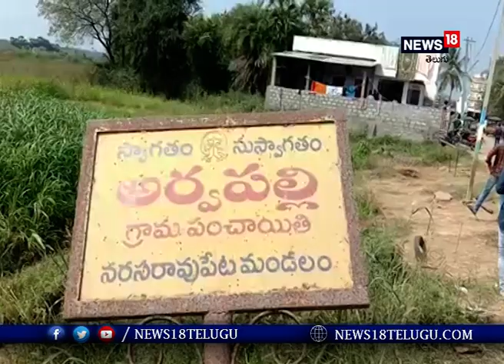YCPసర్పంచ్ పై TDP వర్గీయుల దాడి I Attack by TDP cadres on YCP Sarpanch | News18 Telugu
YCPసర్పంచ్ పై TDP వర్గీయుల దాడి

  గుంటూరు : నరసరావుపేట మండలం అరవపల్లి వైసీపీ బలపరిచిన సర్పంచ్ అభ్యర్ది వెంకట్రావు పై టీడీపీ వర్గీయుల దాడి.
వెంపరాల వెంకట్రావుకు తీవ్ర గాయాలు. సంఘటనా స్థలానికి చేరుకుని పరిస్థితిని అదుపులోకి తీసుకున్న నరసరావుపేట రూరల్ పోలీసులు.